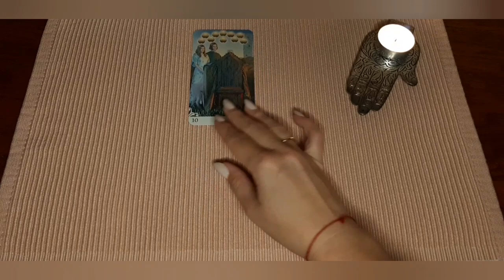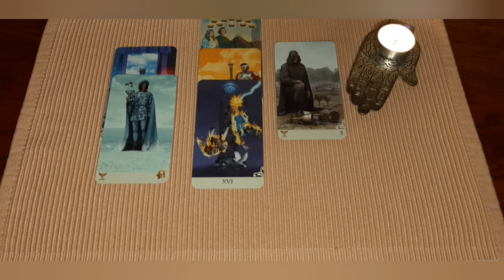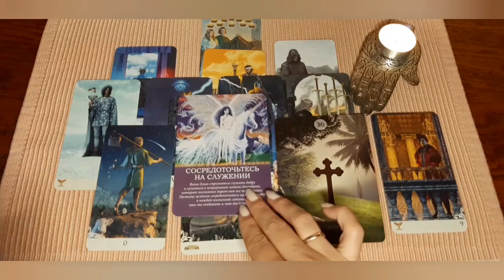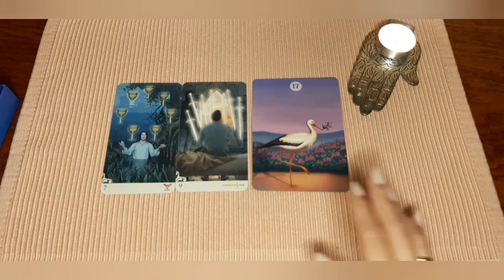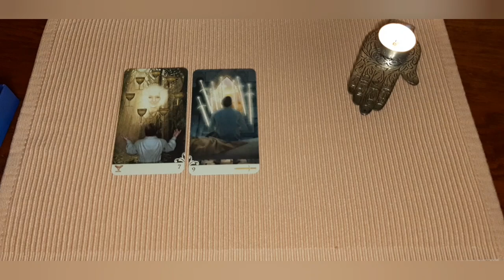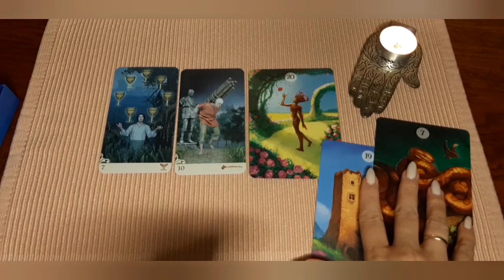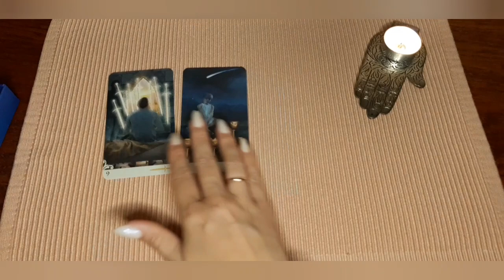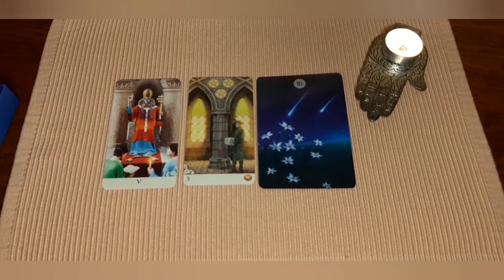12 августа 🌸😊❤ Карта дня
Овны 6:34
Тельцы 7:50
Близнецы 8:44
Раки 9:35
Львы 10:35
Девы 11:37
Весы 13:22
Скорпионы 14:15
Стрельцы 14:56
Козероги 16:03
Водолеи 17:14
Рыбы 17:51